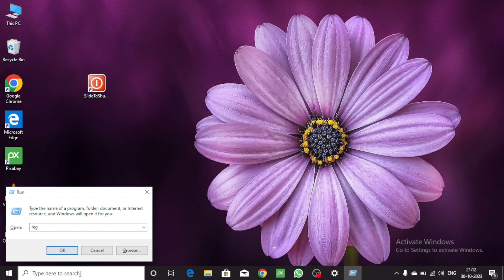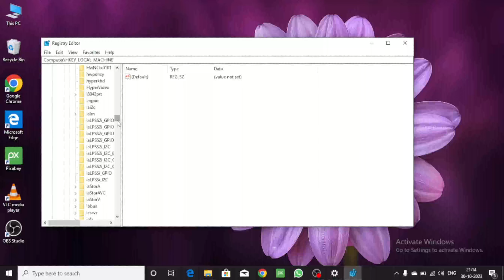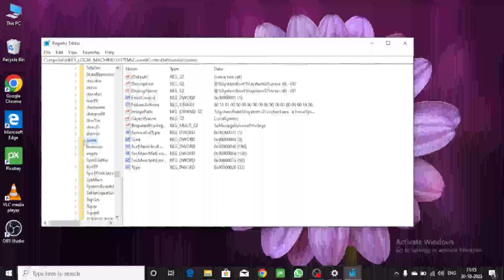how to window 10 activate.